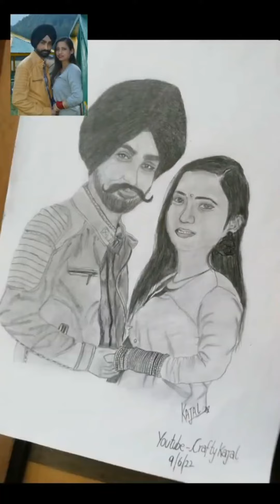Drawing Realistic Sketch | beautiful and easy | Crafty Kajal